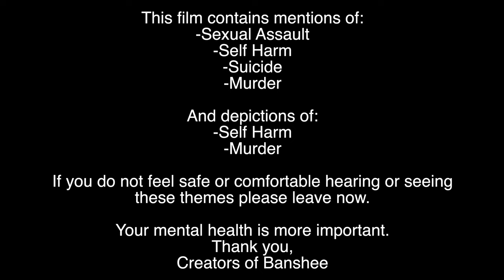Banshee - a short film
A short psychological thriller about a man being confronted by his past actions and a spirit finally exacting her revenge.